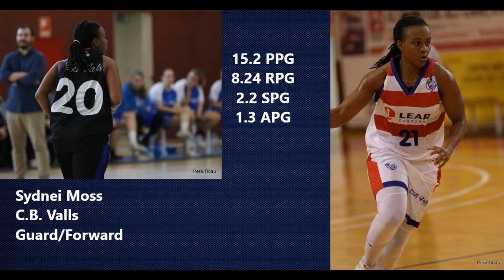Sydnei Moss CB Valls 2018/19 Highlights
Assist 3:19  Defense 4:20

Album                                   The Perfect Red Velvet - The 2nd Album
                                               Repackage

Licensed to YouTube by    SM Entertainment (on behalf of
                                               S.M.Entertainment);
                                               Kobalt Music Publishing,
                                               UMPG Publishing, UBEM, AMRA,
                                               LatinAutor, Broma 16, SOLAR Music
                                               Rights Management, Abramus Digital,
                                               LatinAutor - Warner Chappell, ASCAP,
                                               UMPI, CMRRA, BMI - Broadcast Music
                                               Inc., Warner Chappell, LatinAutor -
                                               PeerMusic, BMG Rights Management,
                                               LatinAutor - SonyATV, and 13 Music
                                               Rights Societies